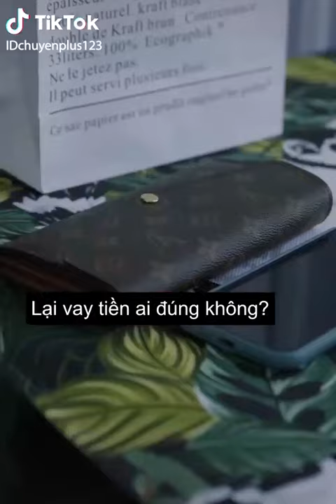Yêu là cùng nhau thay đổi bản thân